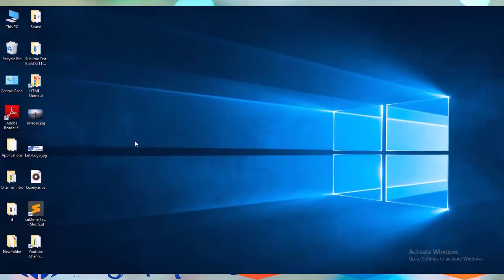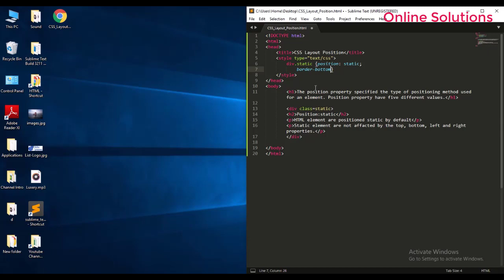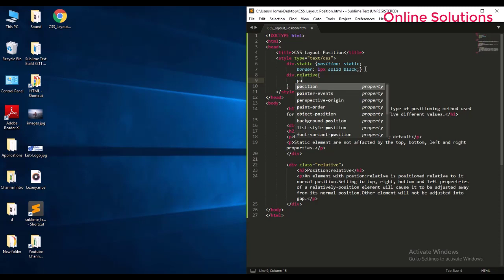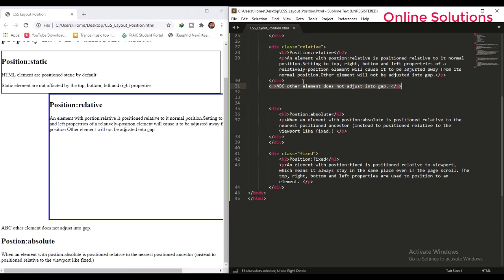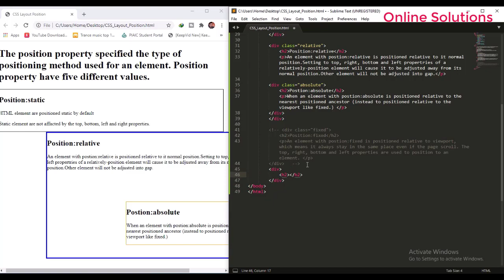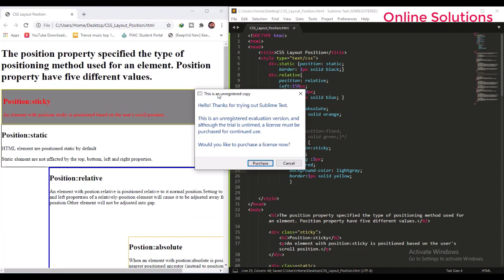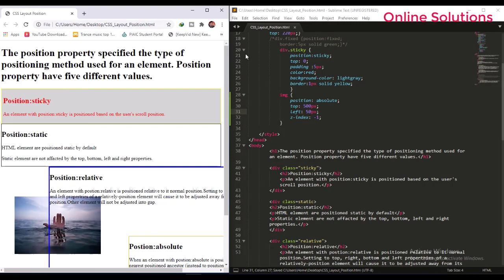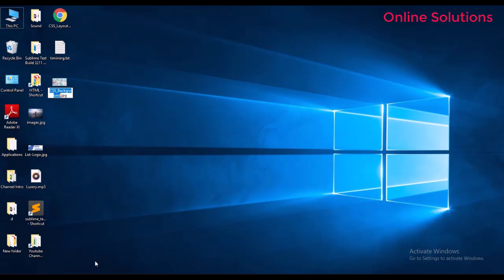CSS 3.0 | CSS Layout | Position | Static | Relative | Absolute | Fixed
Tutorial CSS 3.0
In this video tutorial we study about CSS layout, position property values static, relative, absolute and fixed.
Previous videos  links are